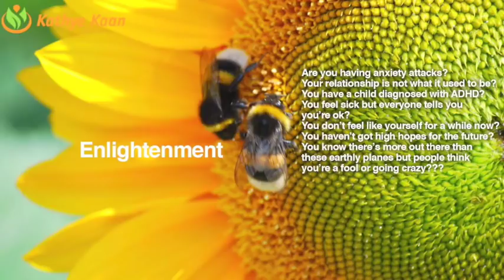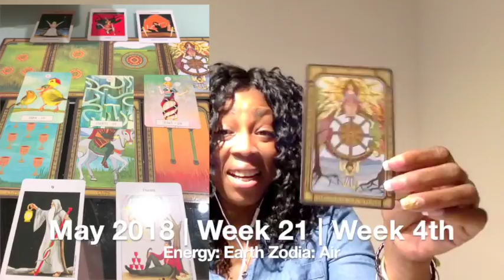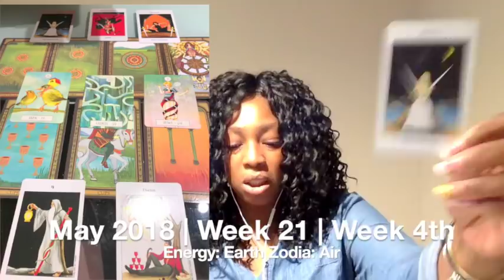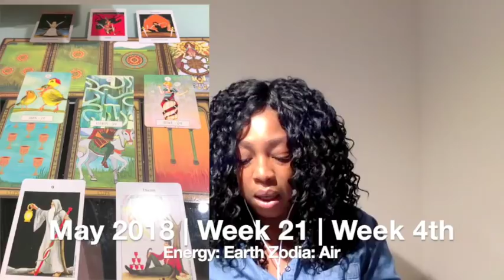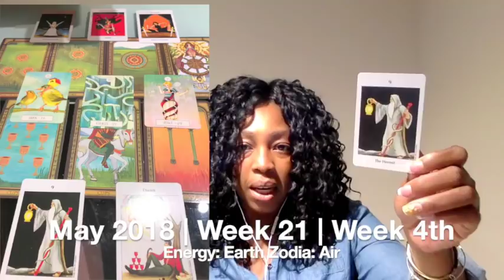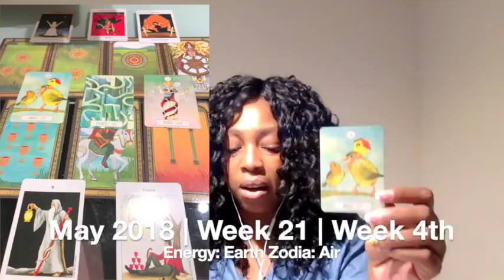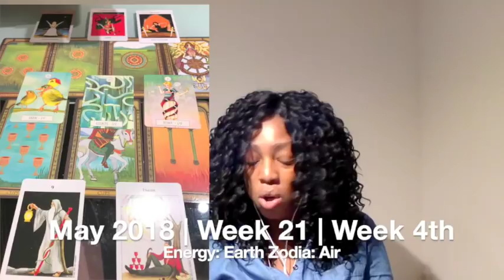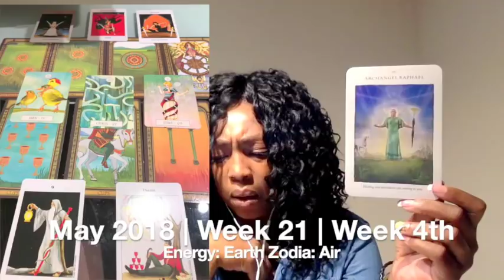LEO Weekly Psychic Tarot Reading | Horoscope | Week 21 | MAY 21 - 27